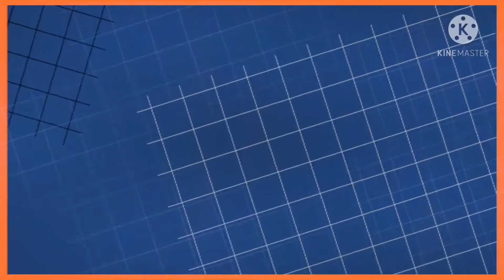KeniMaster try lang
Kenimaster editor. all you is on keni master easy to used and have a lot of graphics sticker and more... Download kenimaster app for editing your videos